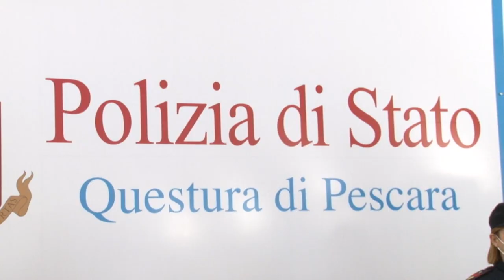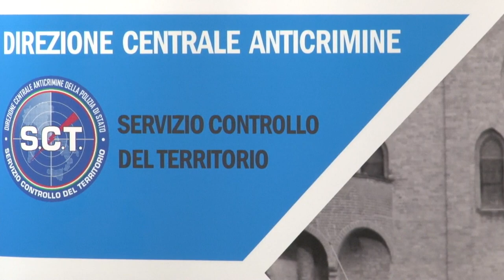Pescara, sparatoria in centro. Fermato un sospetto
Svolta nelle indagini sulla sparatoria avvenuta ieri pomeriggio in un ristorante di Piazza della Rinascita a Pescara. La Polizia ha fermato la notte scorsa un 29enne di origine abruzzese che vive da anni all’estero. Il giovane che era in albergo, si era allontanato a bordo di un taxi ed è stato bloccato nelle Marche